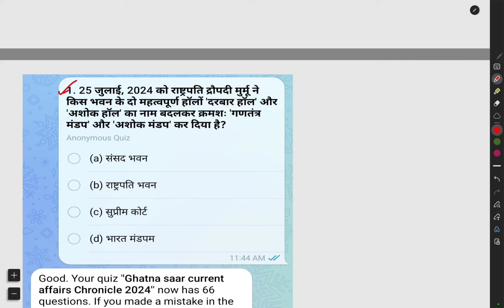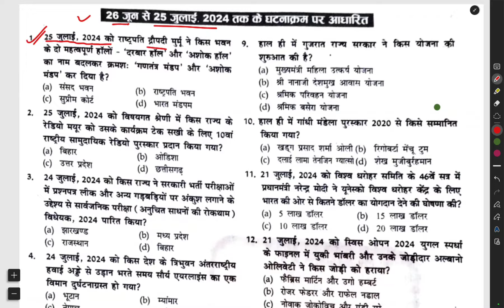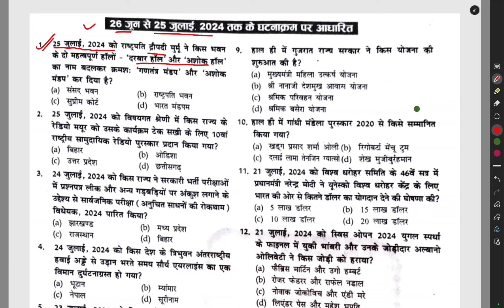Video को देखने के बाद Real and fake Motivation में अंतर समझ आयेगा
chronicle current affairs in hindi
chronicle current affairs
chronicle current affairs 2024
chronicle current affairs in english
chronicle current affairs january
chronicle current affairs june
chronicle current affairs book review
chronicle current affairs april
chronicle current affairs in hindi january
chronicle current affairs feb 2024
chronicle current affairs magazine in hindi
chronicle current affairs 2023
chronicle current affairs yearly 2023
chronicle current affairs in hindi monthly
क्रॉनिकल करेंट अफेयर्स हिंदी में
क्रॉनिकल करेंट अफेयर्स
क्रॉनिकल करंट अफेयर्स 2024
अंग्रेजी में क्रॉनिकल करेंट अफेयर्स
क्रॉनिकल करंट अफेयर्स जनवरी
क्रॉनिकल करंट अफेयर्स जून
क्रॉनिकल करेंट अफेयर्स पुस्तक समीक्षा
क्रॉनिकल करंट अफेयर्स अप्रैल
क्रॉनिकल करेंट अफेयर्स हिंदी में जनवरी
क्रॉनिकल करंट अफेयर्स फरवरी 2024
क्रॉनिकल करेंट अफेयर्स पत्रिका हिंदी में
क्रॉनिकल करंट अफेयर्स 2023
क्रॉनिकल करेंट अफेयर्स वार्षिक 2023

क्रॉनिकल करेंट अफेयर्स हिंदी में मासिक
Santoshi ias current affairs
Santoshi ias